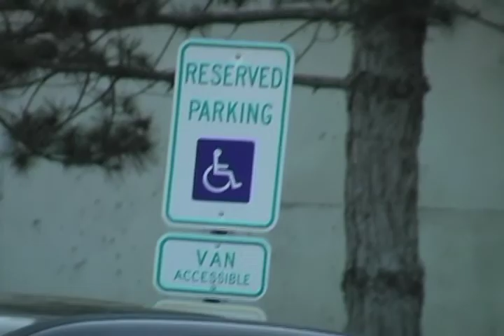Hamlet's Vlog: Episode 1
In which I tell you all about how awful my life is recently.